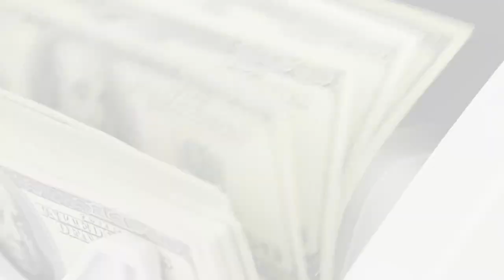Sweet but Deadly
This documentary is a deep dive into one of the biggest threats currently in our society. It is something that people of all ages struggle with: liquorice addiction. This is an issue that is not to be taken lightly. In this documentary we have a series of experts and first hand witness accounts to show the very real and serious danger of this addiction.